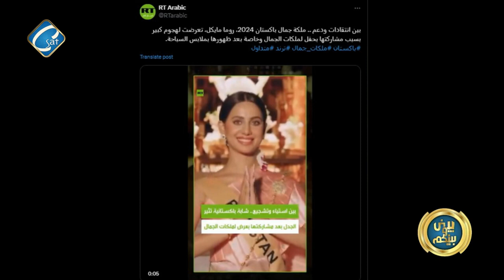انتقادات لملكة جمال باكستان - السعودية بدء بناء اكبر مبنى في العالم بتكلفة 50 مليار دولار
انتقادات لملكة جمال باكستان
 السعودية بدء بناء اكبر مبنى في العالم بتكلفة 50 مليار دولار
مصر قرار يضع شروطا لسفر بعض السيدات الى السعودية
مظهر لافت للملك تشارلز في جزيرة ساموا

  أ / هايدي سعد    أ / شيرين خليل